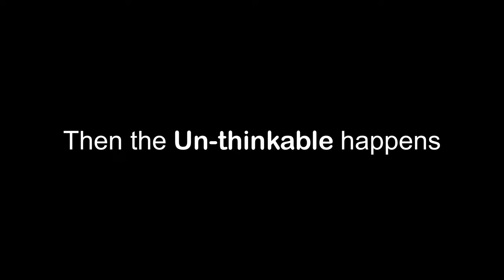Un-Thinkable | Mx Simulator Edit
edit for Seth
Want a edit hit me up on discord Carl Novak#7238